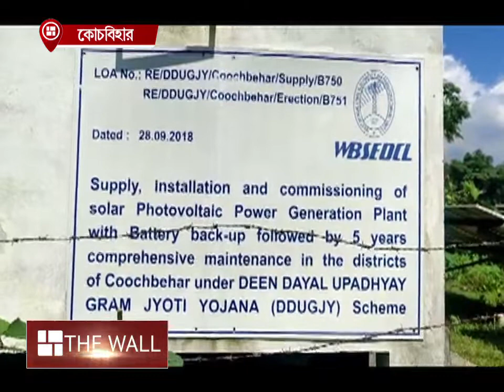Electicless Kochbihar Village - ফোনে চার্জ দিতে ছুটতে হয় অসমে, বিদ্যুৎ নেই কোচবিহারের গ্রামে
Damage Solar System, electric less Kochbihar Village. Villager goes to Assam to charge their Mobile Phone.

ফোনে চার্জ দিতে ছুটতে হয় অসমে, খারাপ সোলার, বিদ্যুৎই নেই কোচবিহারের গ্রামে |

Solar Energy | Solar System | Electric less Village | Electricity | Baxirhat | Assam | Mobile | Cell Phone | Smart Phone | Bengali Story | Assam | Solar Electricity | Phone Charge |